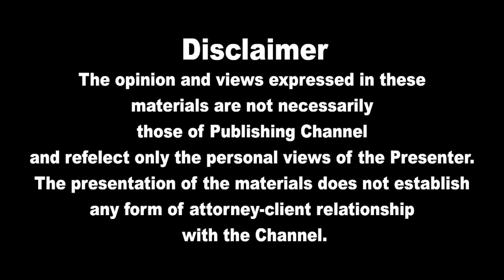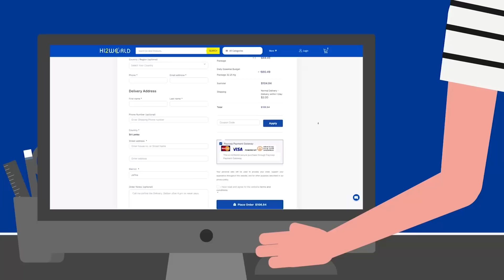இன்றைய தலைப்புச் செய்திகள்12.11.2022 | Today Sri Lanka Tamil News | Thayagam Tamil News